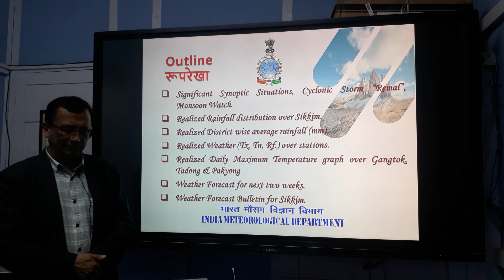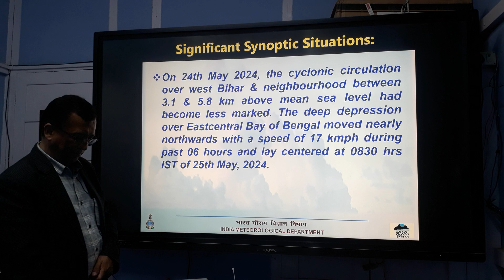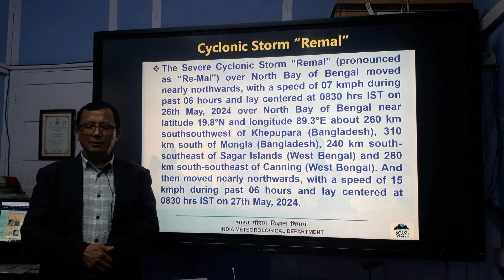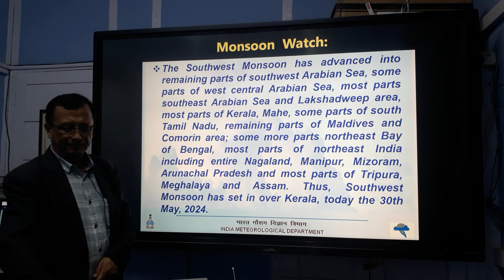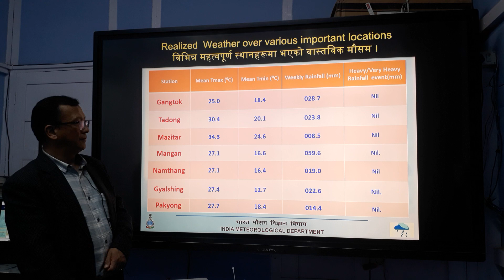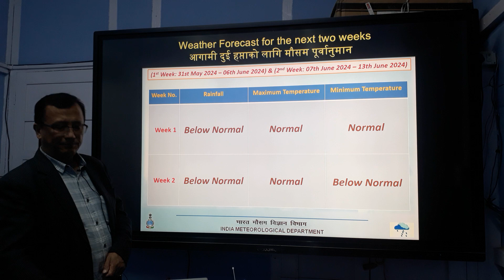30.05.2024 (Weekly_Weather_Report & Next 2 weeks Forecast) Gangtok, Sikkim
Weekly Weather Report of the week 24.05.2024 to 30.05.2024 and extended range forecast of the next two weeks presented by Shri Surjay Lama, SO-I, from Meteorological Centre Gangtok. For Current Information App Facebook Twitter Report Download in PDF